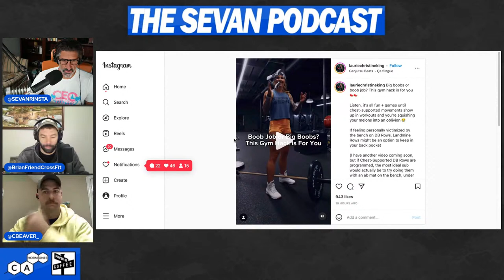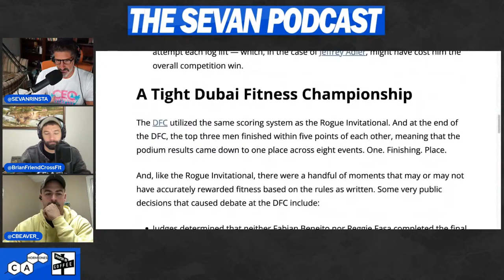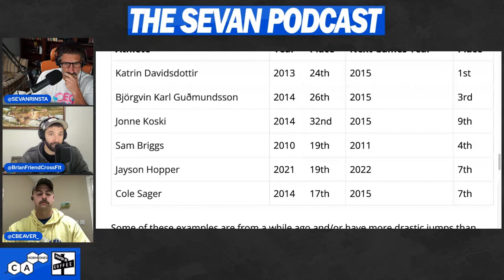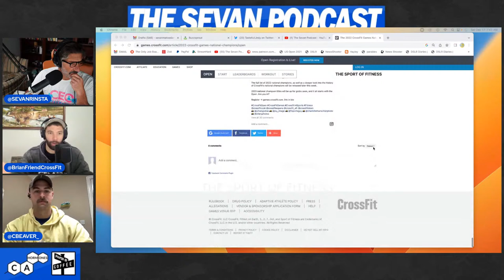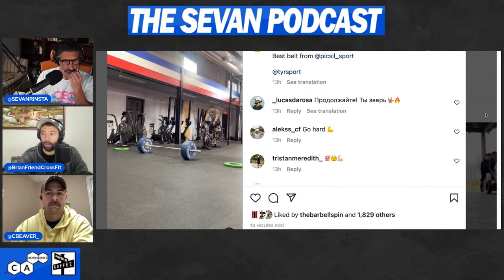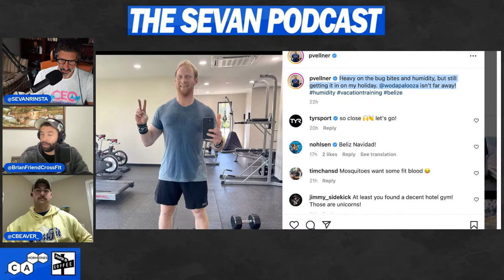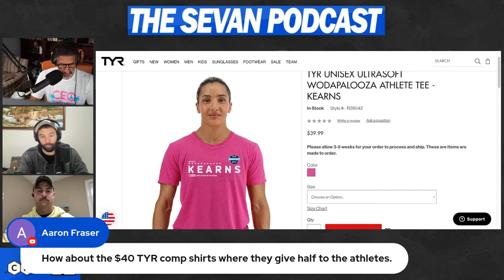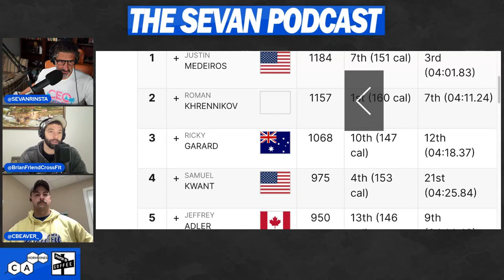#710 All Things CrossFit | Not ONE Negative Comment About Brian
00:00 - Not ONE Negative Comment About Brian
47:00 - What's Up with Haley Adams and Roman Khrennikov?
1:35:00 - Why Did Brian Leave MCU?